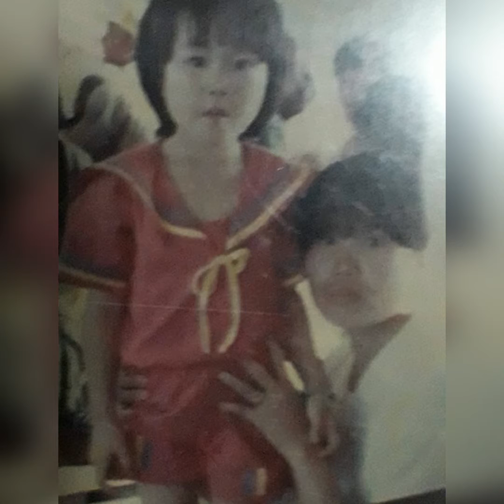ค่าน้ำนม​ -​ Cover​ by​ โดย​ สุ​ณี​ (เพื่อ​ความ​บันเทิง​เท่านั้น)​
ขับร้อง​สมัครเล่น​โดย​ สุ​ณี​ บันทึก​เสียง​แบบ​สมัครเล่น​ ร้อง​และ​ฟัง​กัน​ใน​ ยู​ทู​ป
เท่านั้น​ มิได้​หวังผล​ทางการค้า​ใด​ ๆ​ เสียงร้อง​ต้นฉบับ​โดย​ สุ​นารี​ ราช​สีมา​